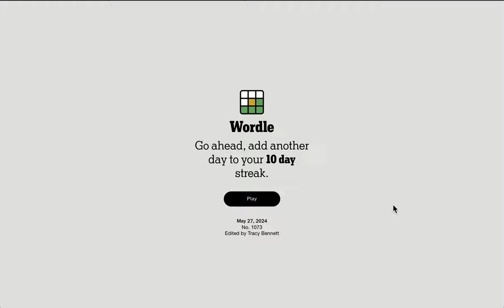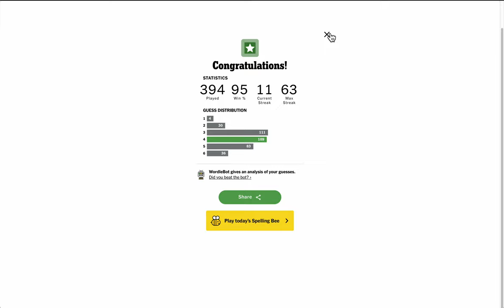Wordle 2024 05 27 (an odd one)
Unusual for you?